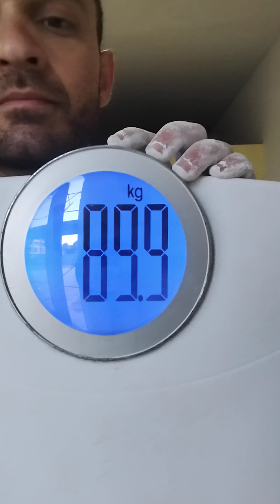3 Tabocas Open de Kettlebell Sport - online - 1 ETAPA 🇧🇷 ( Maio 2024 )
NAME : Antônio " Gago " Tullio
AGE : 32
CLUB : Kettlebell Pilot 😎⚫🟠
BODY WEIGHT : 89.9 Kg
KETTLEBELL WEIGHT : 24 kg
LIFT : Biathlon ( One Arm Jerk & Snatch )
TIME : 08:00 minutes
REPS : 152